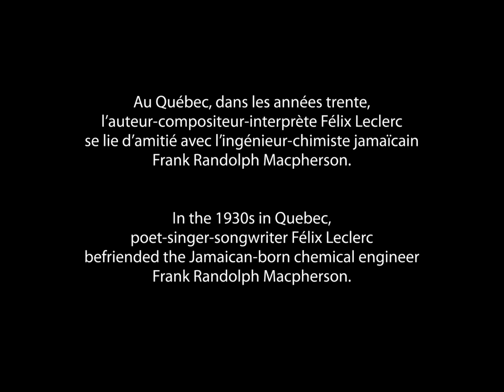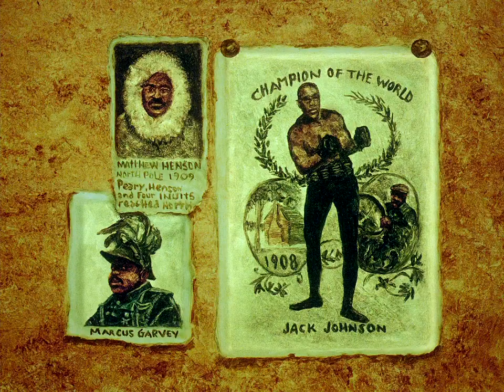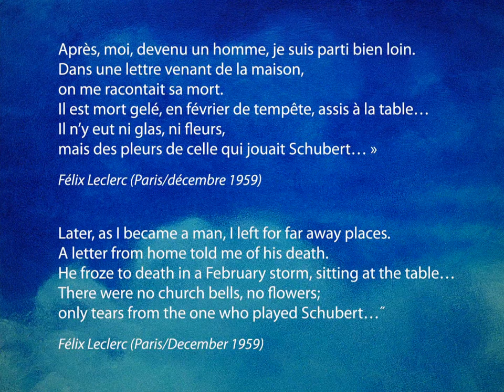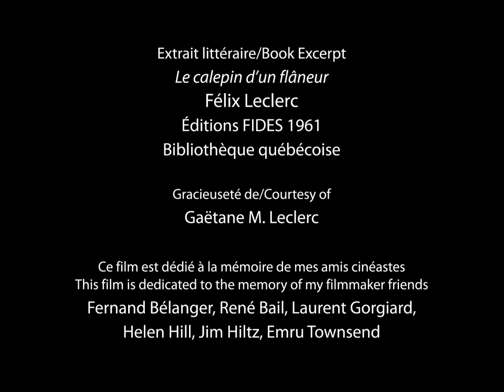MacPherson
Ce court métrage d'animation de Martine Chartrand (Âme noire) raconte le lien d'amitié tissé au Québec, vers 1933, entre Félix Leclerc et Frank Randolph Macpherson, un ingénieur-chimiste jamaïcain qui inspira au célèbre poète une chanson sur la drave. Entre fiction et documentaire, à travers des séquences porteuses d’Histoire et autour de la mise en images de la chanson, la cinéaste réalise une animation de peinture sur verre, évoquant avec délicatesse les sentiments qui auraient lié l’ingénieur et l’une des sœurs du poète.

Réalisé par Martine Chartrand - 2012